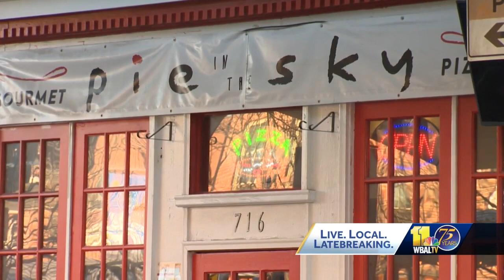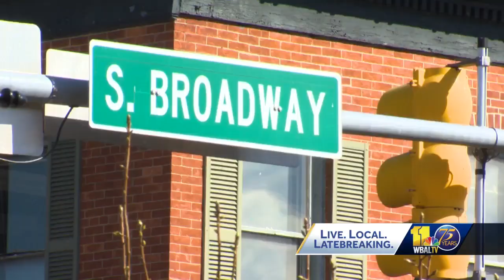Security guard shoots man at Fells Point pizza shop, police say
Baltimore City police are investigating a shooting in Fells Point where they said a security guard shot a man. According to police, the shooting happened shortly after closing time early Sunday morning along a major strip of bars in Fells Point. It’s the same area that's seen a major uptick in violence in recent years. Officers responded to South Broadway at 2:20 a.m. to investigate a shooting inside an establishment. 11-News has confirmed it happened at Pie in The Sky pizza shop.